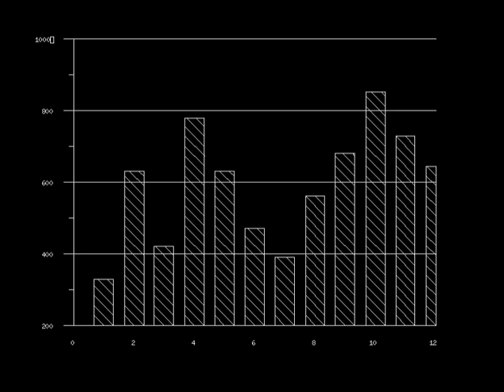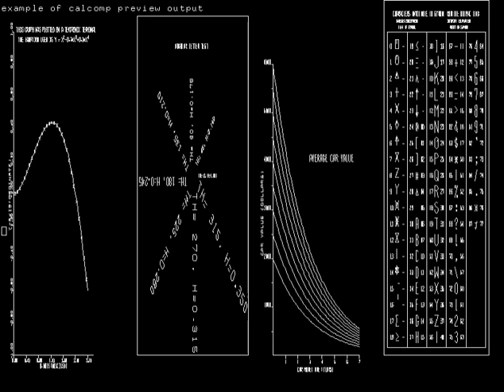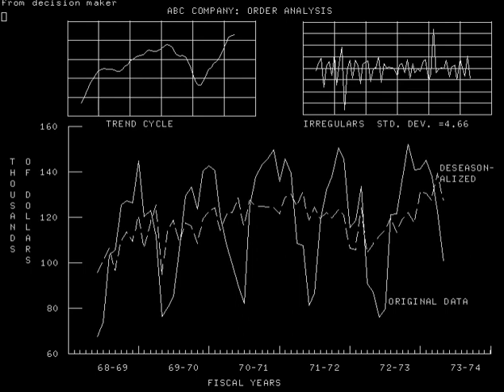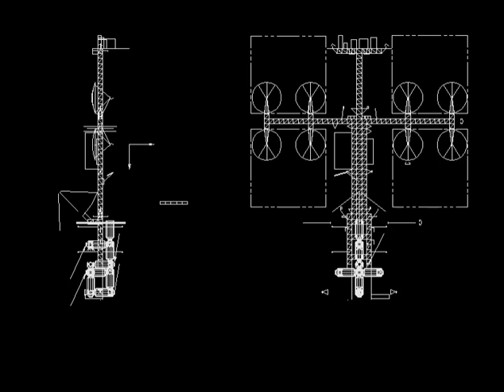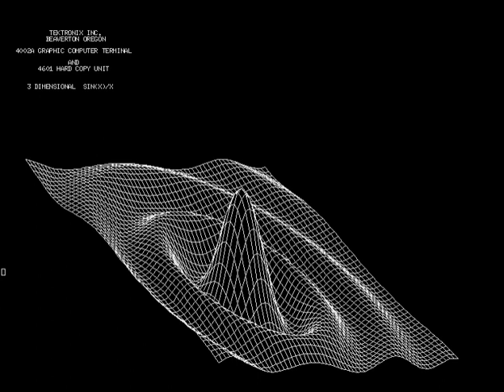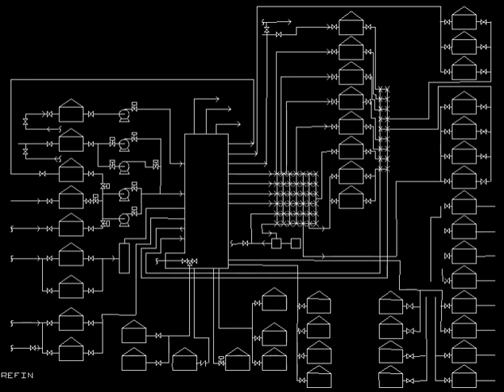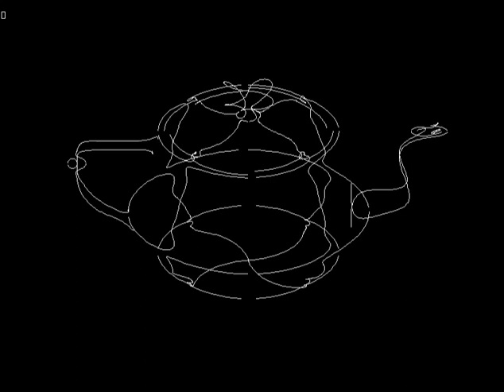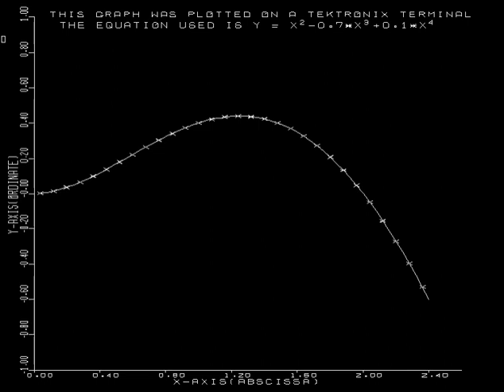Tek4014 plot files displayed by xterm in Linux in 2023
In the Seventies, the Tektronix vector graphic terminals, namely the 4014, were the tool of the trade, at such a point that they were used to display schematics in the classic Battlestar Galactica TV series.
Now they are a collector's item, with a remarkable exception. The xterm program from the original X11 window system for Unix still retains some compatibility. Even the GNUplot program can still handle such a terminal, as well as native bitmap windows and pure textmode.
Most files displayed here are vintage material and many come from the archive of Chuck Forsberg, who also had developed a cassette interface to show off readouts without hooking the terminal into a master computer.
The original plot instructions have been injected into xterm at 38400 bps, as many files took too long to display at the classic 9600 bitrate.